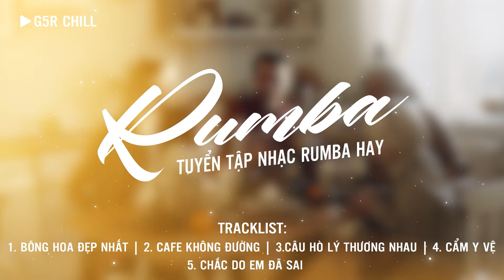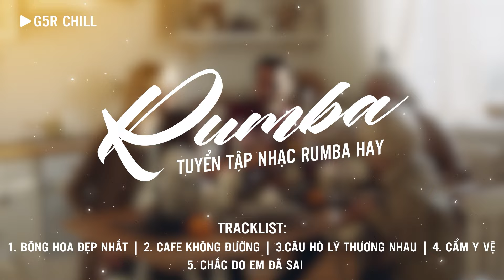Bông Hoa Đẹp Nhất, Cafe Không Đường Rumba ~ Tổng Hợp 5 Bài Hát Rumba Thư Giản | Prod Sinkra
►Tracklist:
00:00 Bông Hoa Đẹp Nhất
4:32 Cafe Không Đường
8:49 Câu Hò Lý Thương Nhau
12:58 Cẩm Y Vệ
16:54 Chắc Do Em Đã Sai